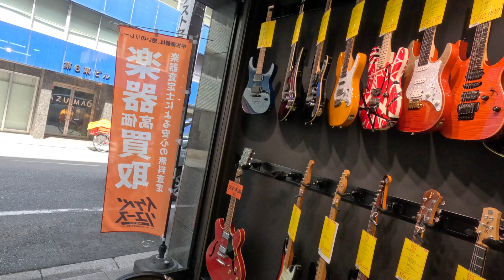イケベ 秋葉原 IKEBE GUITAR JAPAN TOKYO